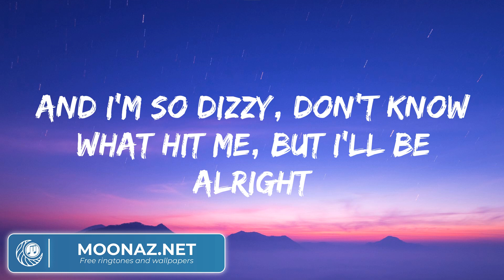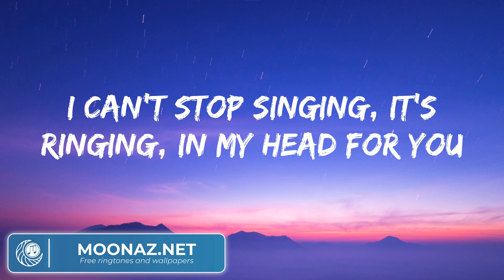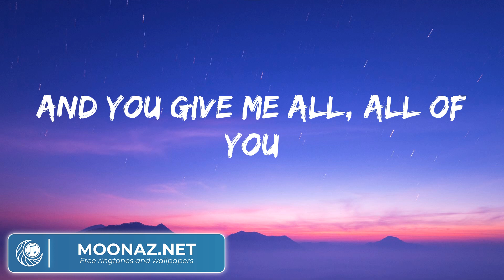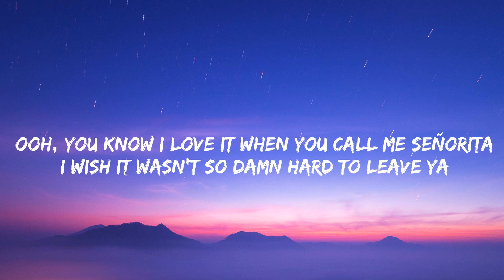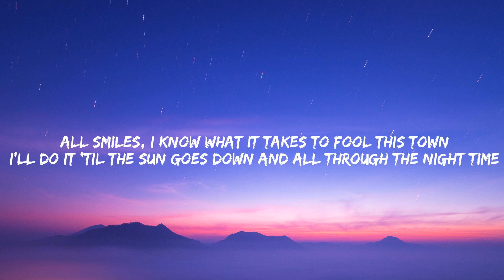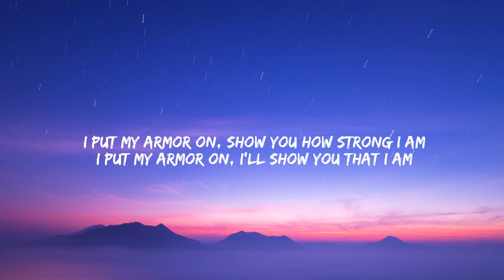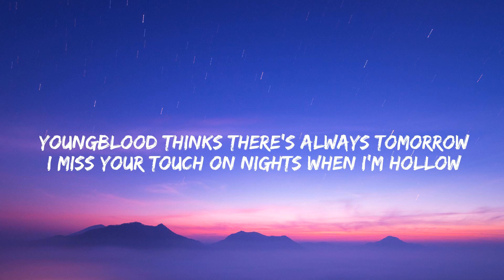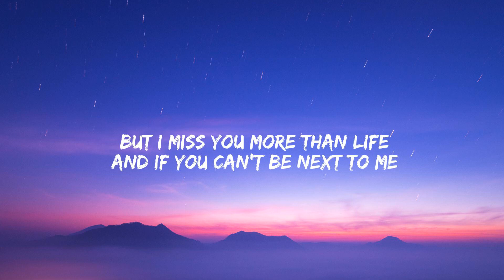John Legend All of Me, Shawn Mendes, Sia, Justin Bieber (lyrics)